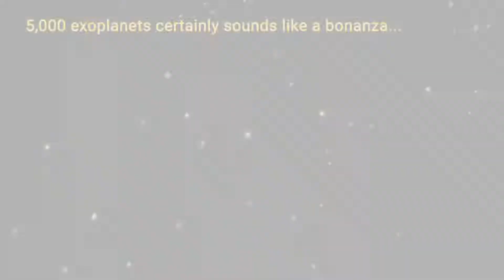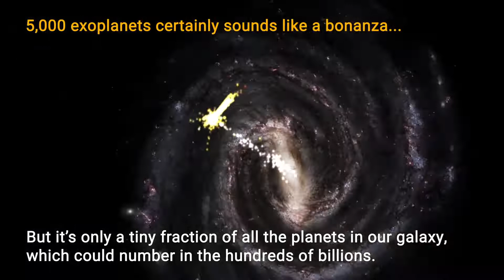NASA confirms 5,000 Planets – and Counting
Using powerful telescopes, in space and on the ground, astronomers have now confirmed more than 5,000 exoplanets – planets beyond our solar system. But it’s just a fraction of the likely hundreds of billions of such planets in our Milky Way galaxy.

As current and future telescopes continue to make discoveries, we may someday find potentially habitable planets – or even inhabited worlds. Many more discoveries await.

Credit: NASA/JPL-Caltech